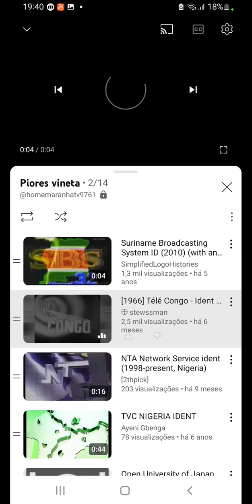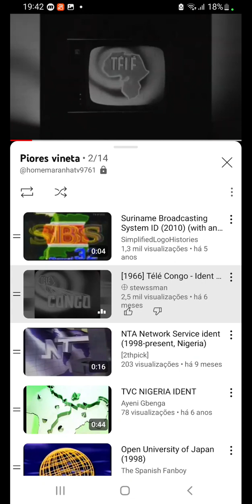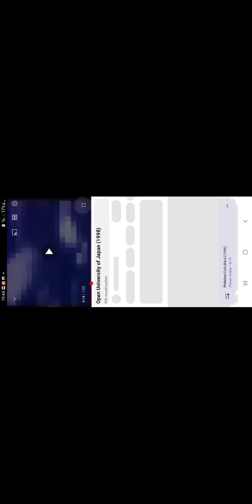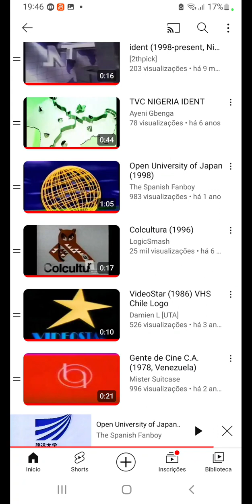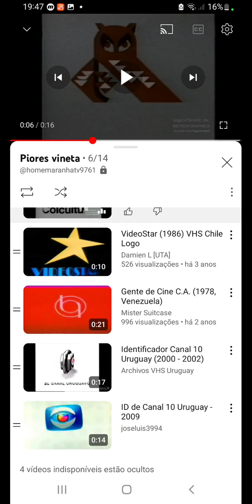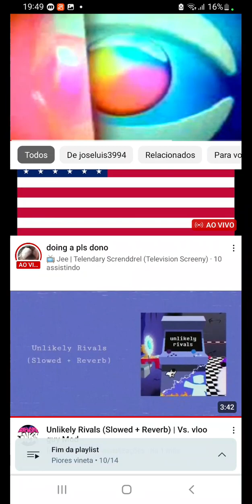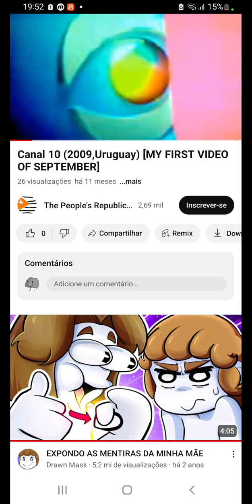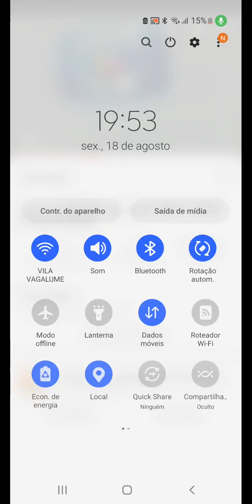piores vinhetas 15